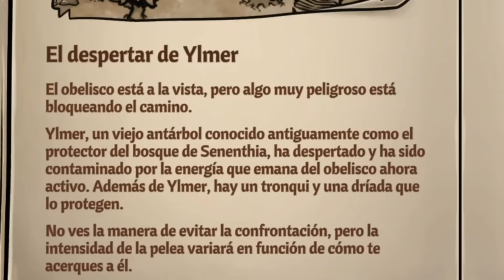Cartas y furros con ACROSS THE OBELISK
Disfruta de uno de los mejores juegos de construcción de mazos que hay en Steam con Across the Obelisk